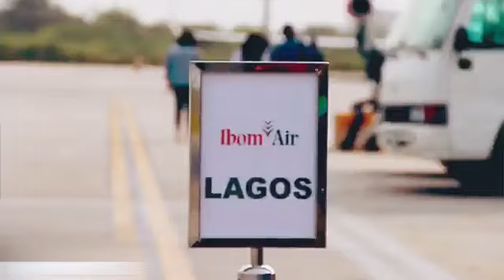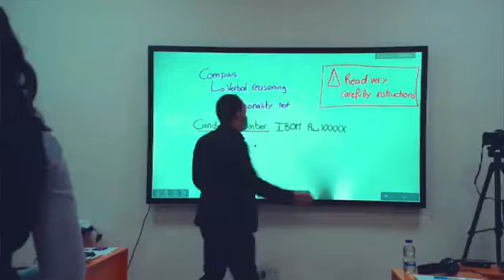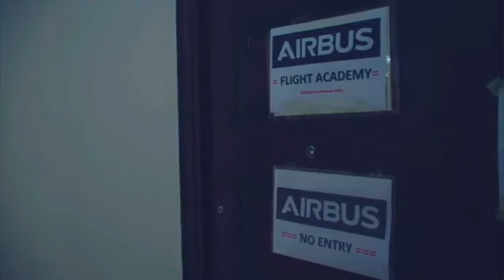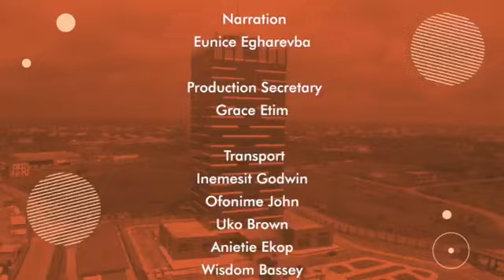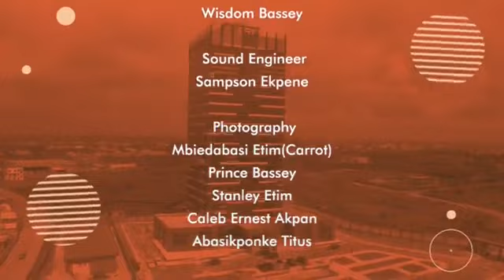The Ripening of Udom's Aviation Vision.CompletionAgenda